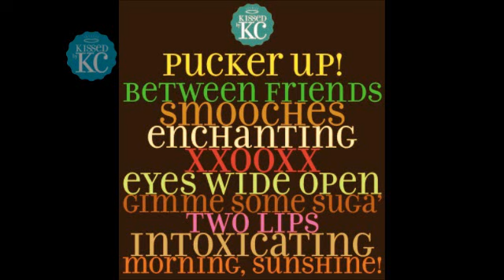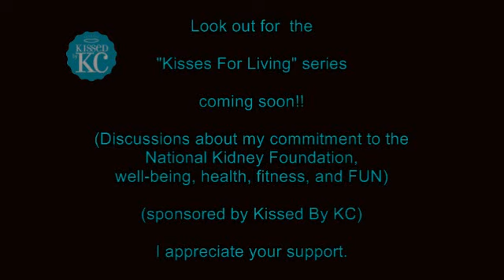Meet the Founder of KissedByKC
Welcome to Kissed By KC!

Founder, Kristi, tells you a little bit about the company. Inspired by the passing of her late father who lost his battle with Kidney Disease, Kissed By KC intends to spread encouragement, hope, and happy thoughts to the world, one pure soy candle at a time!

Kissed By KC will be launching a new web series, "Kisses for Living" to go along with the mission of the company. The series will be fun, entertaining and informative!

Until later,

~ Smooches~ :)